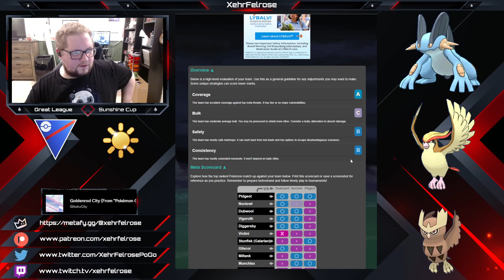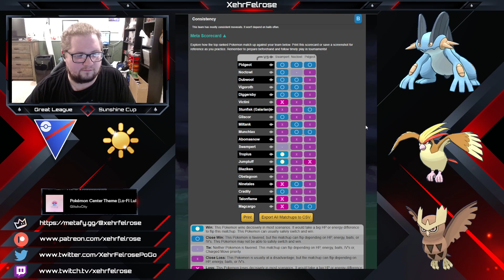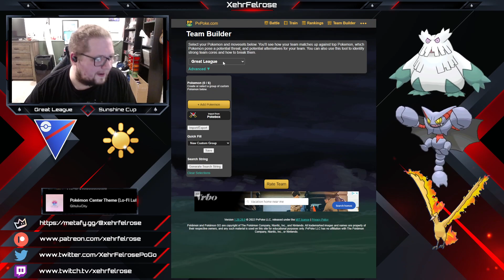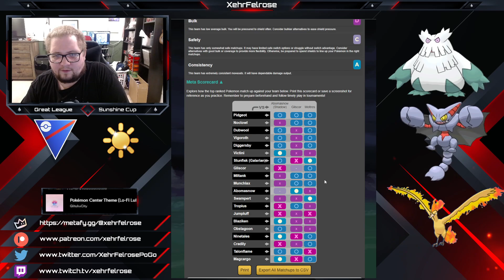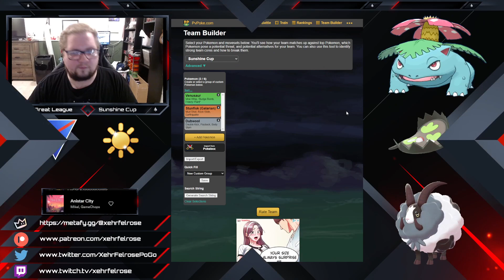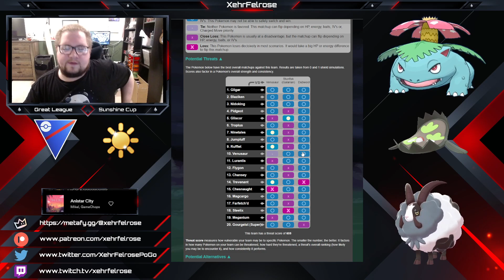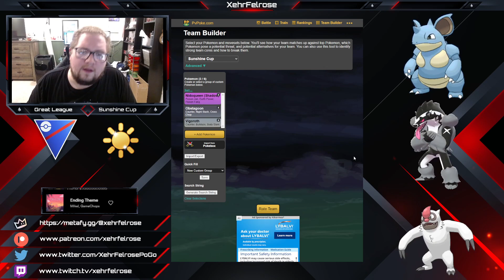BLUE SKIES AND SUNSHINE!! Top Teams for the Sunshine Cup in GO Battle League!